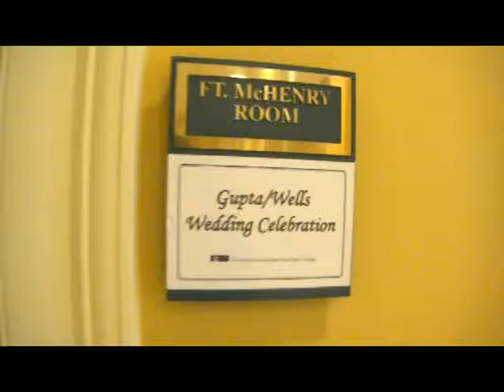Wedding Prep SEWeds Sep 2010 md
Morning of the wedding everything will obviously go exactly as planned because it's all written on the excel spread sheet!